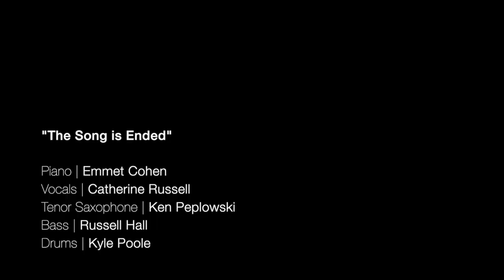Emmet Cohen Trio feat. Catherine Russell & Ken Peplowski | The Song is Ended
Catherine Russell - Vocals
Ken Peplowski - Tenor Saxophone